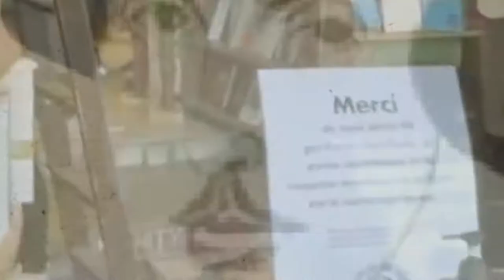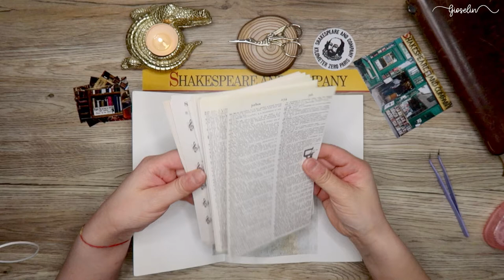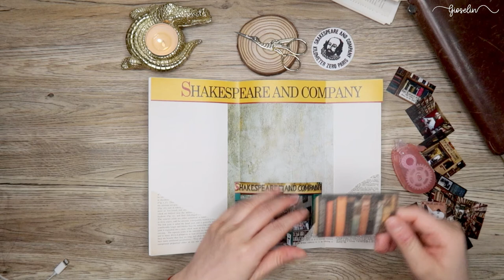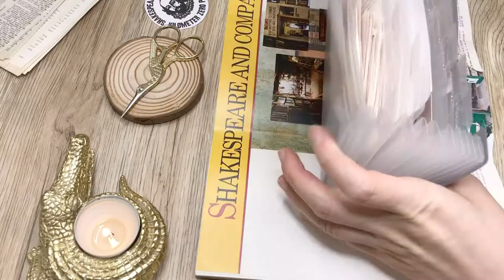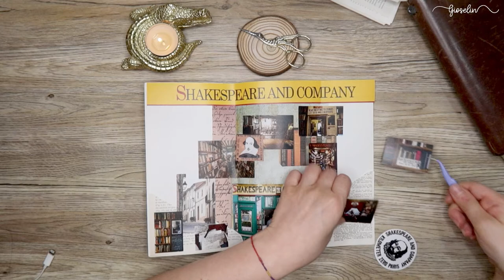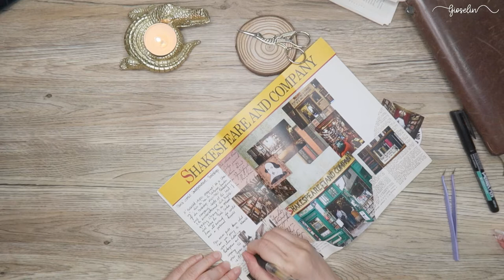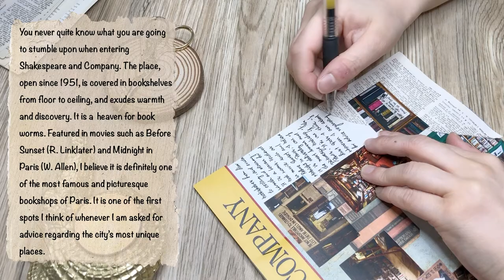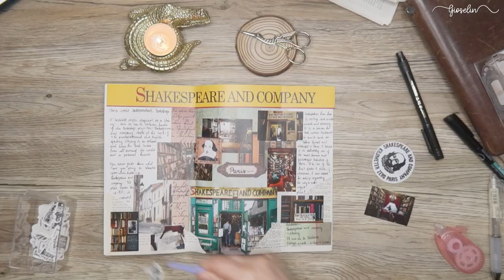TRAVEL JOURNAL WITH ME Vol.09| World beautiful bookshop |Shakespeare And Company Paris || ASMR music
TRAVEL JOURNAL WITH ME Vol.09| World beautiful bookshop Shakespeare And Company || ASMR with music

Introduction

Shakespeare and Company is an iconic English-language bookstore opened in 1951 by George Whitman, located on Paris' Left Bank.
The store was named after Sylvia Beach's bookstore of the same name founded in 1919 on the Left Bank, which closed in 1941. Whitman adopted the "Shakespeare and Company" name for his store in 1964.
The bookstore is situated at 37 rue de la Bûcherie, in the 5th arrondissement. Opened in 1951 by American George Whitman, it was originally called "Le Mistral", but was renamed to "Shakespeare and Company" in 1964 in tribute to Sylvia Beach's store[1] and on the 400th anniversary of William Shakespeare's birth. Today, it continues to serve as a purveyor of new and second-hand books, as an antiquarian bookseller, and as a free reading library open to the public.

SUPPLIES:
Journal
-Midori Traveler's notebook

Stickers & Papers
-Homemade

Glue Tape
-Kokuyo dotliner

Drawing Pen
-UNI- Posca marker
-Pilot G-2 (0.38)

ELECTRONIC:
Ipad Pro12.9"
Apple Pencil
Camera:
Canon G7x Markiii
Iphone 8

Printer HP ENVY 4520

Software:
Procreate
Lumafushion
Photoshop

to be able to use thousands of songs and jingles for your online content.